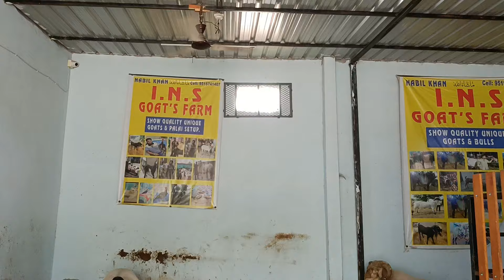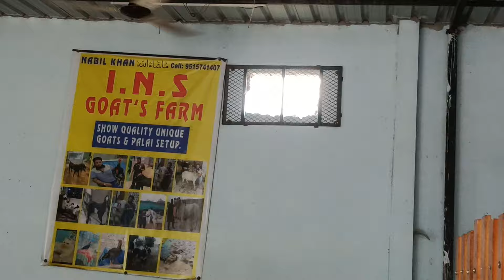i N S Goat Farm Palai Setup Aur Kota pair Available in Hyderabad near Shaheen nagar